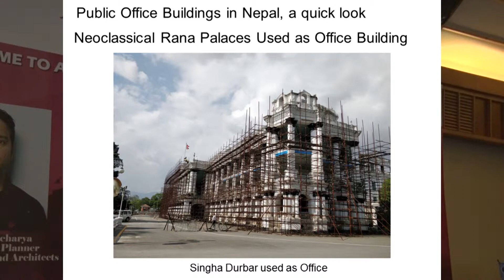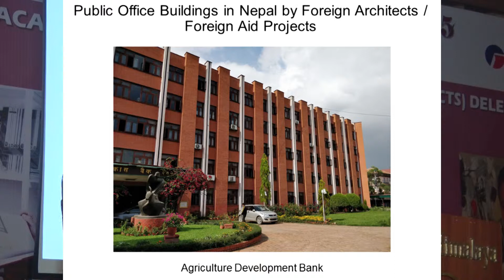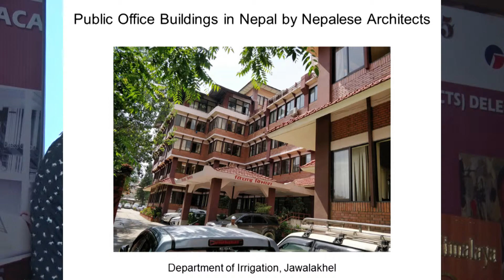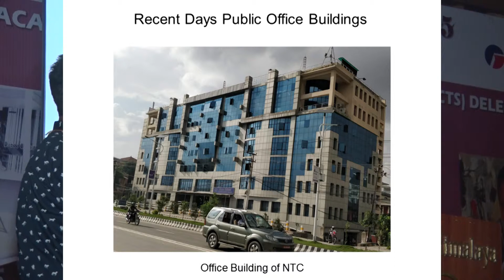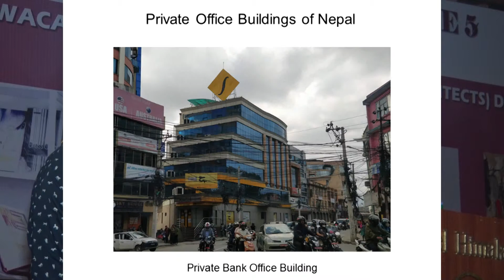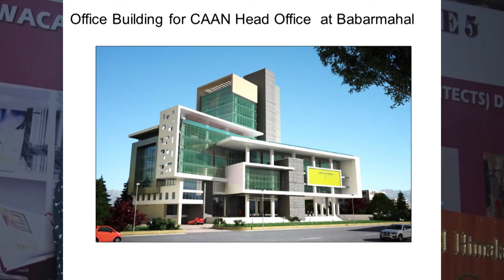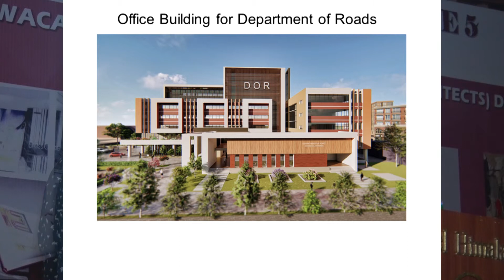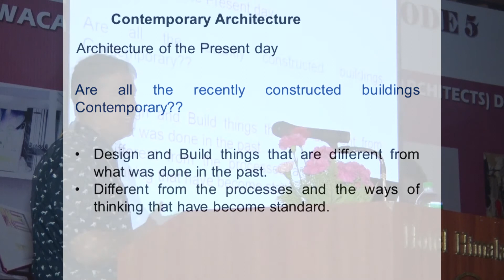Contemporary Architecture in Public Office Buildings of Nepal - Ar. Damodar Acharya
Contemporary Architecture in Public Office Buildings of Nepal presented by Ar. Damodar Acharya in Architect Speaks 5 Megha Event